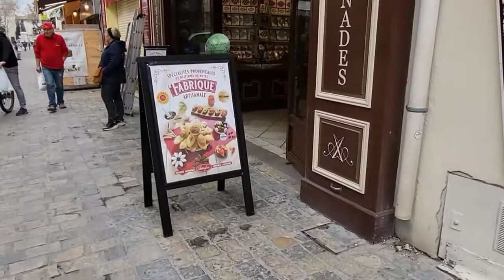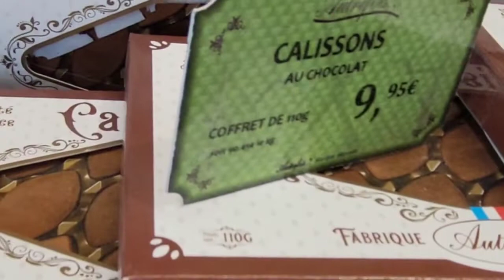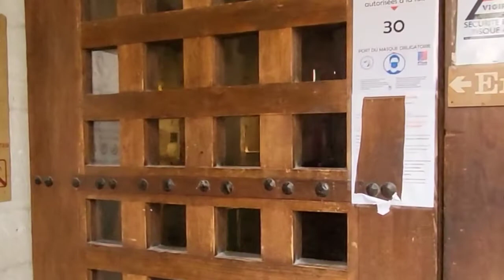Aigues Mortes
Aigues Mortes, ein Spaziergang